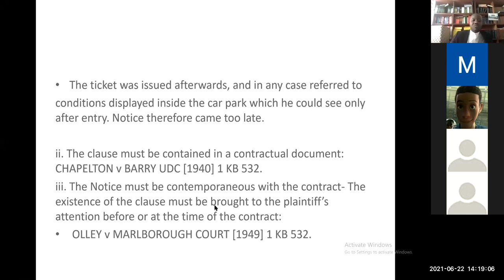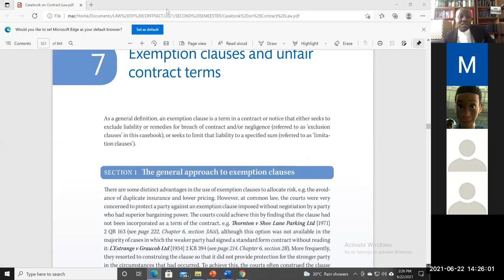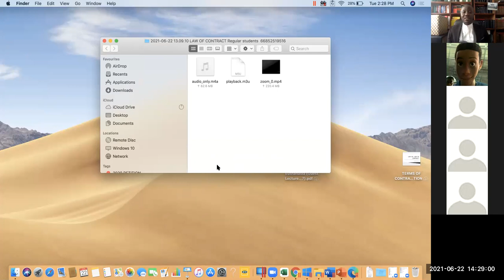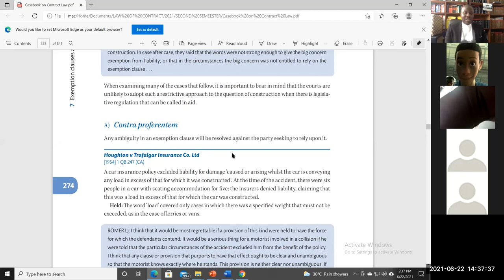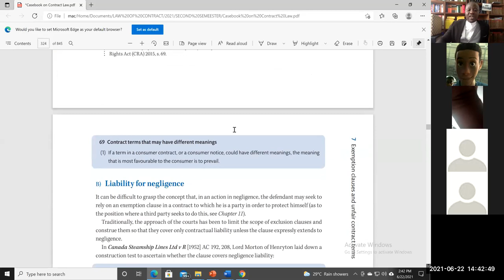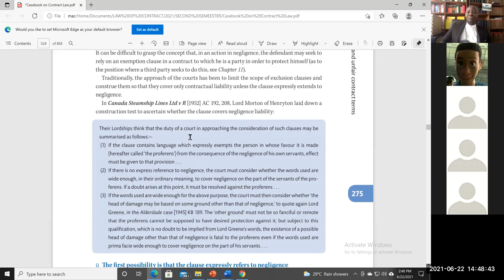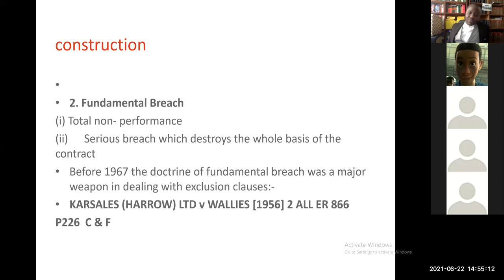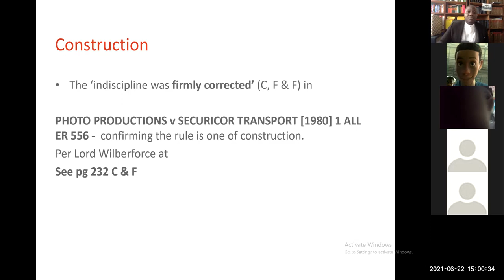LAW OF CONTRACT 2- TERMS OF CONTRACT 6 ( EXCCLUSION OR EXEMPTION AND LIMITATION CLAUSE ) II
This continuation  of recording of my Law of Contract class today with first year students at Kwame Nkrumah University of Science and Technology, Kumasi. I discussed Exclusion or Exemption and Limitation Clause